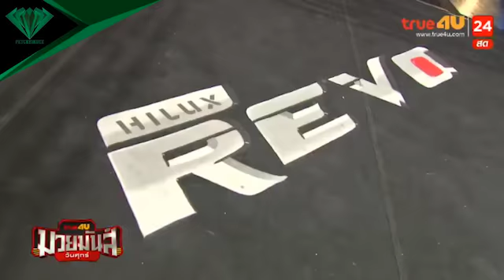ไมเคิล ซาวาส vs ฮูลิโล ซีซาร์ | Michael VS Julio | มวยมันส์วันศุกร์ [ 21/12/61 ]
ศึกมวยมันส์วันศุกร์ วันศุกร์ที่ 21 ธันวาคม 2561
Muaymunwansuk Fight Friday 21 december 2018
ไมเคิล เพชรยินดีอะคาเดมี่ VS ฮูลิโล ซีซาร์
Michael Petchyindee Academy  VS Julio César